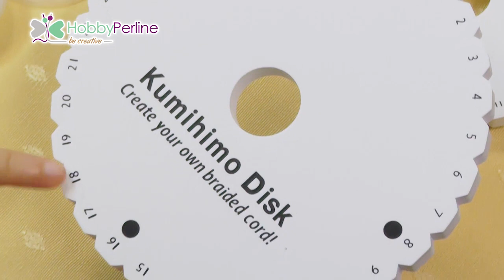Kumihimo | HOW to START - HobbyPerline.com